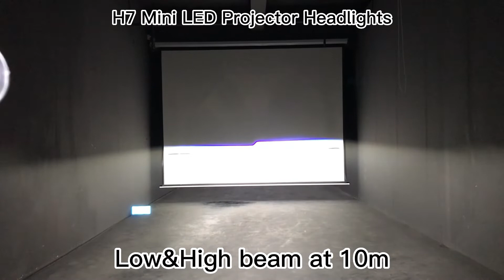LED Projector Headlights: 2.5-inch/3-inch Bi-LED Projector lens Testing Light Patterns at 5/10/25m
For this video, I would like to show you these 4 models of our H7 mini LE Projector lenses.
Low beam: 35w
High beam: 43w
Single LED light source: CSP LED chips
We have 2.5 inch/3 inch
With bracket or without bracket
And I would like to show you low beam and high beam lighting patterns at 5 meters/10 meters/25 meters.
The Lumination:
Low beam is 800lux and high beam is 910lux at 10 meters